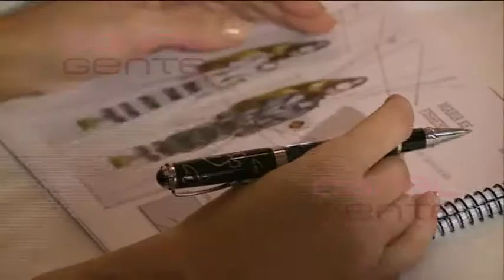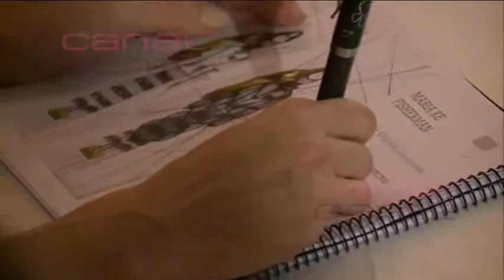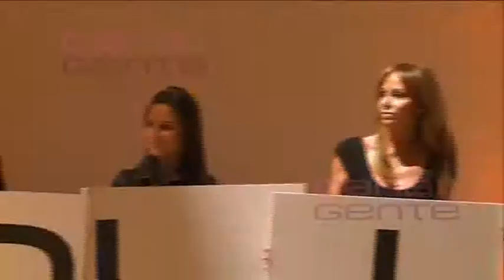El desfile solidario de Isabel Gemio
Han presentado una nueva marca 'Sbelia' fruto de los jóvenes diseñadores que han ayudado a la periodista a organizar este desfile solidario para recaudar fondos para las investigaciones de enfermedades 'raras' en niños. Isabel ha contado con la ayuda de invitados de honor: Borja Thyssen y Blanca Cuesta, Lara Dibildos o Norma Duval no han querido faltar a esta cita solidaria.